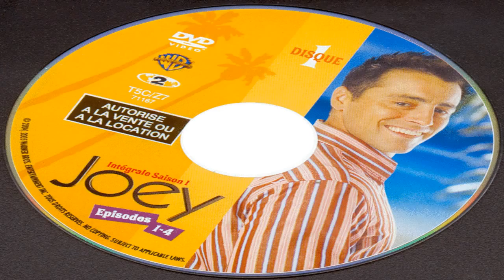Chandler and Joey Are Coming (Out)!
What can I say? They that seniority? Still an awesome band that I love and adore. (no pun intended) What a great show!!